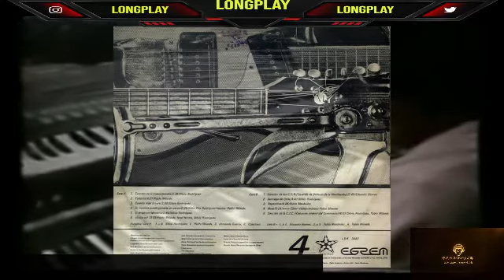GRUPO DE EXPERIMENTACIÓN SONORA / ICAIC - YOLANDA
ALBUM: 4
TEMA: YOLANDA
ARTISTA: GRUPO EXPERIMENTAL SONORA / ICAIC FEAT. PABLO MILANÉS & SILVIO RODRIGUEZ
AÑO: 1976
SELLO: AREITO
GENERO: LATIN, FOLK, WORLD & COUNTRY
ESTILO:  AFRO-CUBAN, NUEVA TROVA
FORMATO: VINYL

LO CLÁSICO NO MORIRÁ
LA SALSA NO MORIRÁ

DALE UN LIKE Y SUBSCRIBETE.
¿Qué opina? 💪🏽